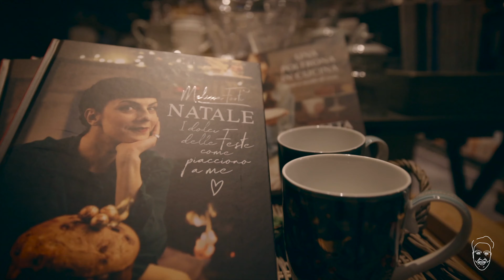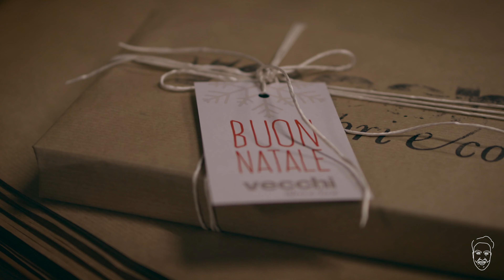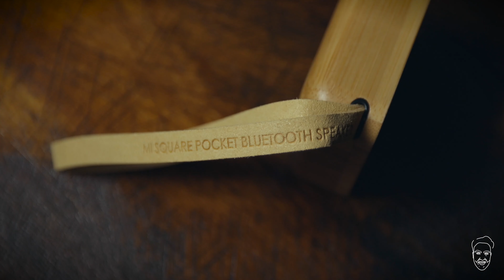Last Minute of My Favourite Things | 2020 Gift Ideas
1 - Umarell - Superstuff
2 - Moleskine - Classic Notebook
3 - Essent'ial - Bag
4 -  Lucilla - Lamp
5 - Magic Book - Gingko
6 - Speaker - My Square - Gingko
7 - Alarm Flip Click Clock - Gingko